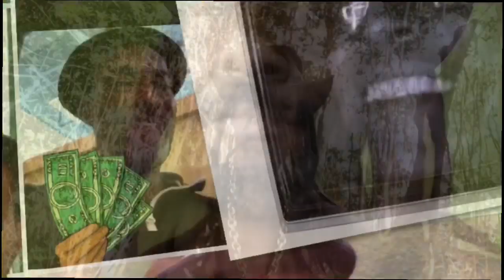For my friends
Marvin Franklin